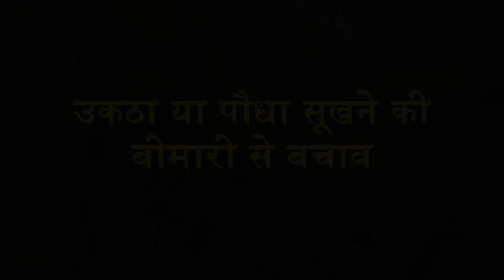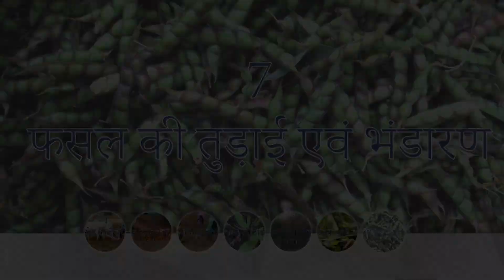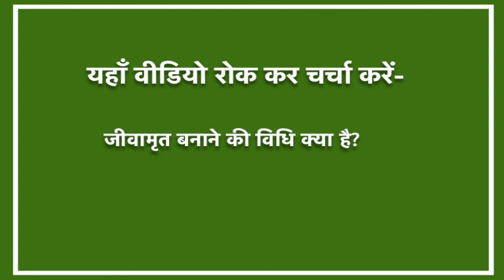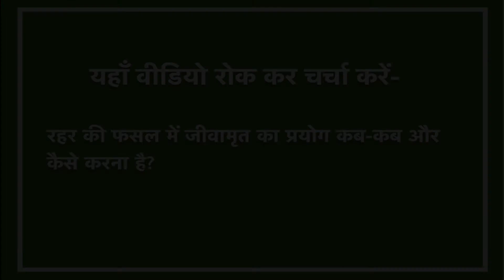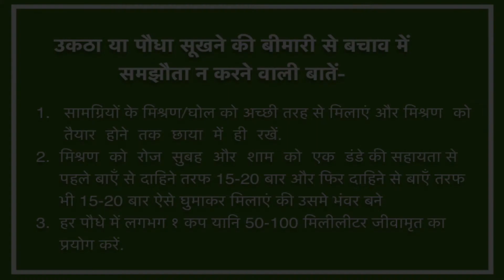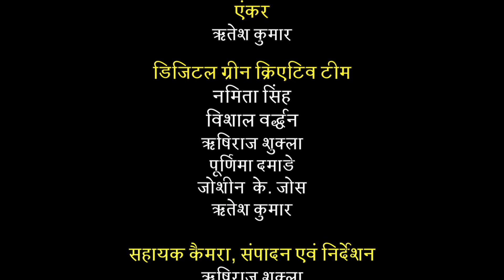Pigeon Pea PoP - Wilt Management